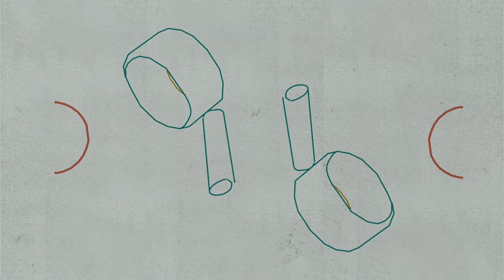Shapes in space.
Shapes in space. Exploring motion and objects in no fixed landscape.